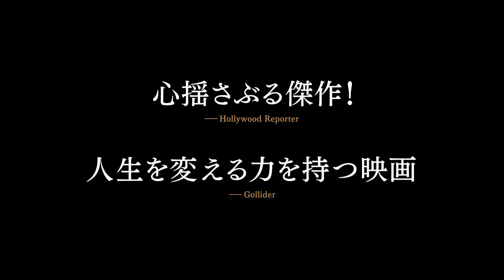映画『ある少年の告白』特別映像 ルーカス＆セオドア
4.19㈮より公開映画『ある少年の告白』。特別映像を公開！
主演は『マンチェスター・バイ・ザ・シー』のルーカス・ヘッジズ。共演はニコール・キッドマン、ラッセル・クロウらベテラン俳優のほか、グザヴィエ・ドラン、トロイ・シヴァン、フリーら注目のキャストも出演！